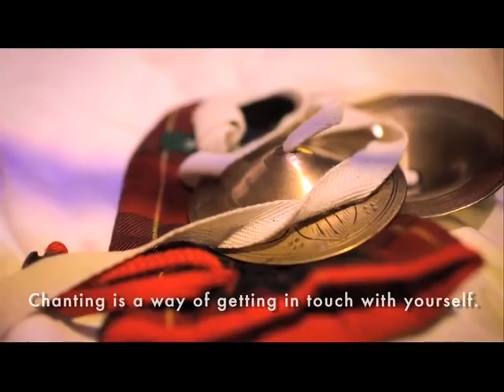Krishna Das In India Promo Release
Experience Love and Beyond through an evening of music with ‪#‎KrishnaDas‬ Hear him ‪#‎LIVE‬